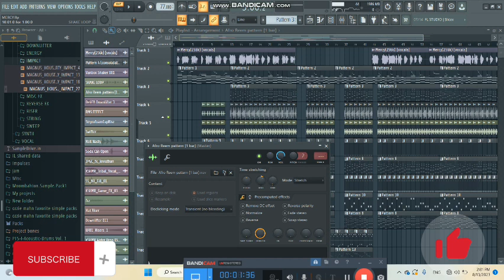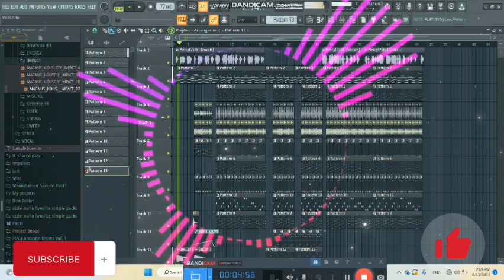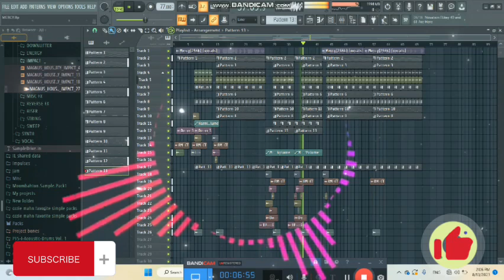How to make chill beat on fl studio_2023- Mercy_Remix_Watch till the end